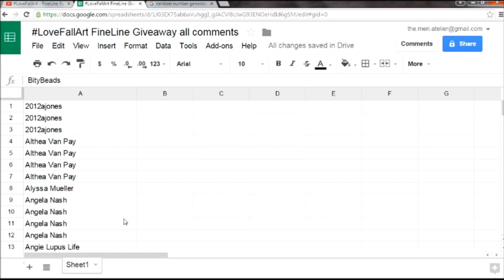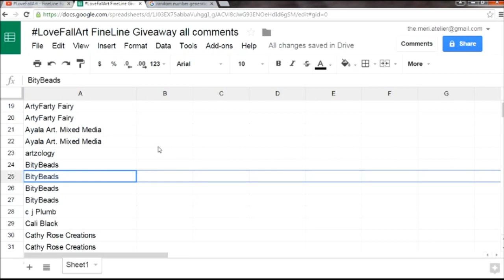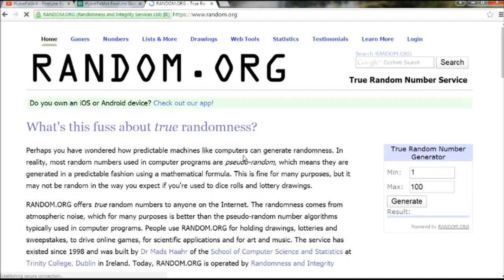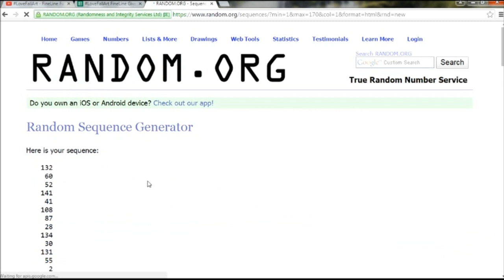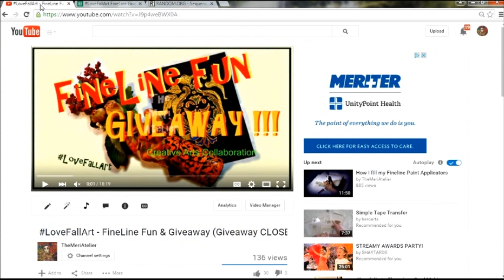FineLine Fun Giveaway Winner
A little face-to-face chat about the giveaway and the drawing for the FineLine Paint Applicator set.  Find out who won!

Comments left after 9/23/2015 are not  counted in the giveaway which has ended.

Copyright September 2w, 2015

Dick Blick
FineLine Applicators